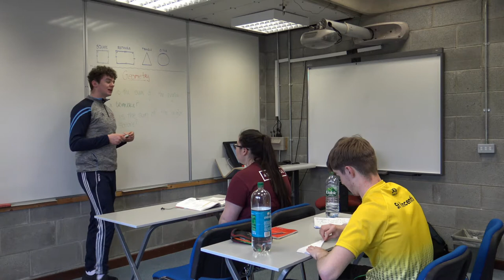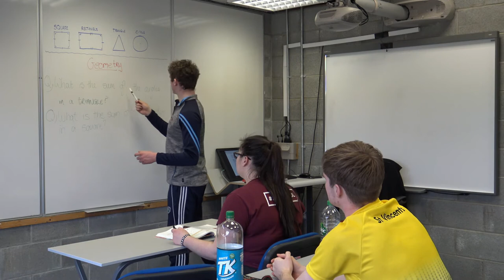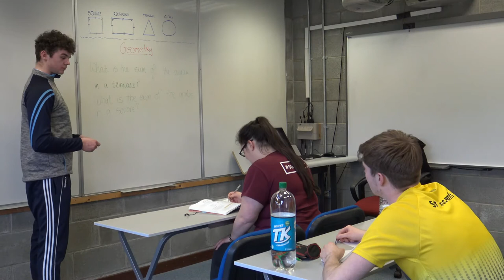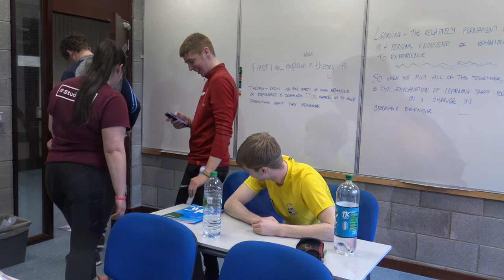Behavioral Learning Theory for EN4022 by Shane Kelly, Tanya Grant, Niamh Kearney, Paul Scally and Liam Delaney